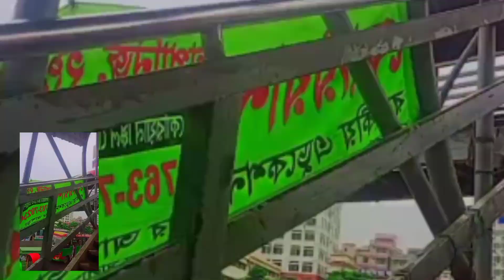একটু বাহিরে বের হলাম 💝😘😍💞